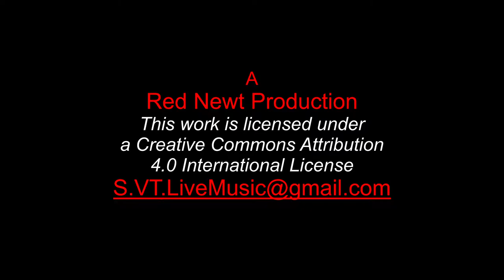2018 04 08GREG SONG1